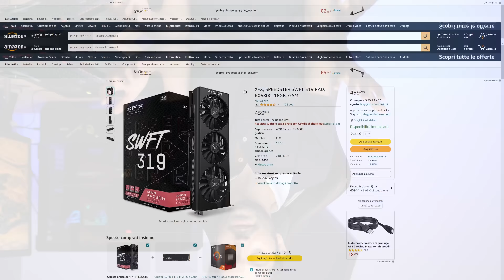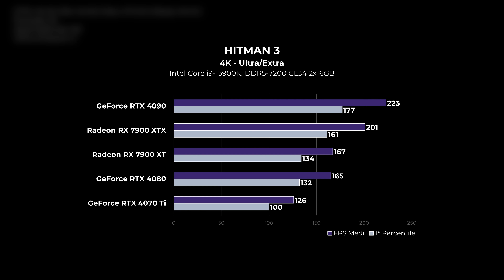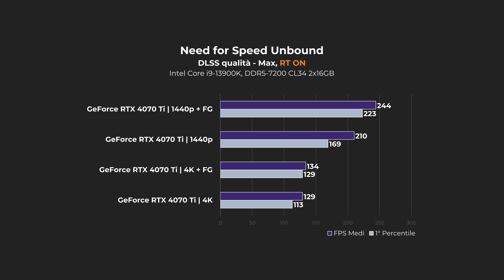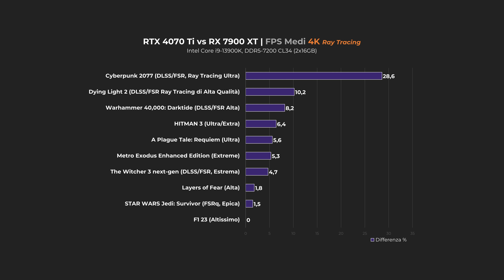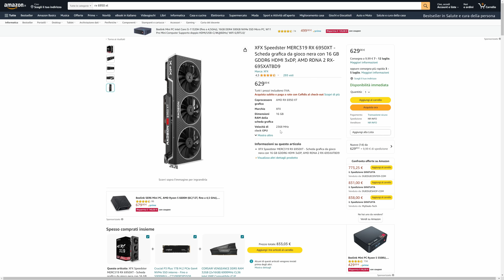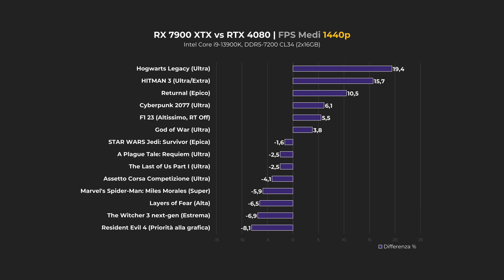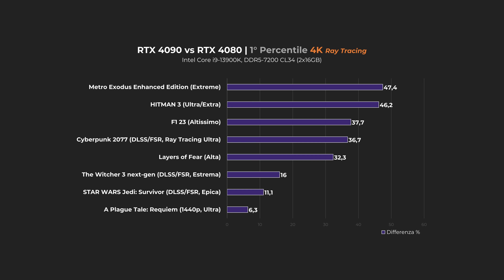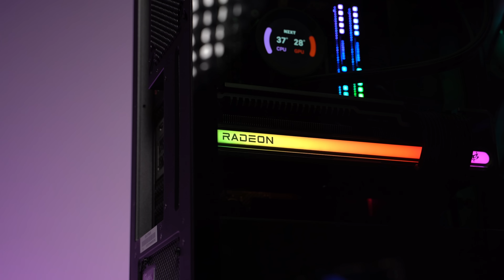4070 Ti vs 7900 XT vs 7900 XTX vs 4080 vs 4090! (2023 test aggiornati)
Per rimanere sempre aggiornato sulle migliori offerte del mondo hardware PC gaming seguici qui:
🎮 CONFIGURAZIONI PC

Piattaforma di test:
Alimentatore → Hydro PTM PRO ATX3.0 (PCIe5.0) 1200W

Schede video testate (i modelli esatti):
RTX 4070 Ti
RX 7900 XT
RTX 4080
RX 7900 XTX
RTX 4090

Per vedere velocemente quali sono le custom ai prezzi più bassi su Amazon guarda qui:

00:00 Intro
02:54 Piattaforma di test
05:37 Benchmark Gaming
06:47 Perchè la 4070 Ti non mi fa impazzire...
09:13 Considerazioni sulla Frame Generation (QHD vs 4K)
13:50 La 7900 XT è una buona scheda, ma...
19:15 RTX 7900 XTX vs RTX 4070 Ti
20:35 RTX 4080 vs RX 7900 XTX
24:51 RTX 4090
28:05 Uno sguardo ai consumi